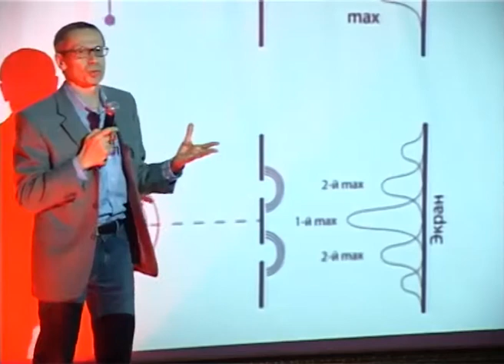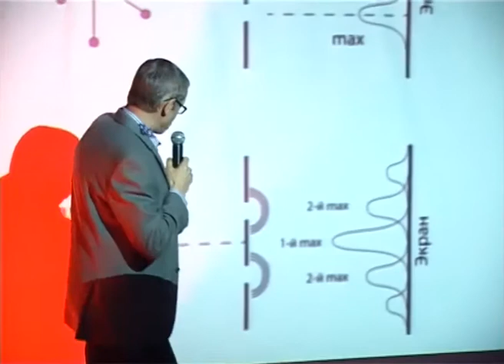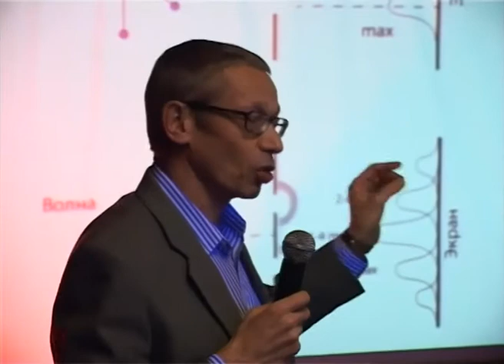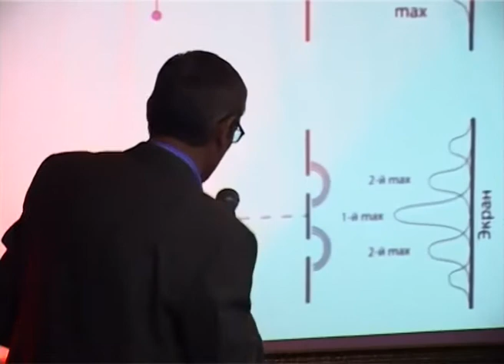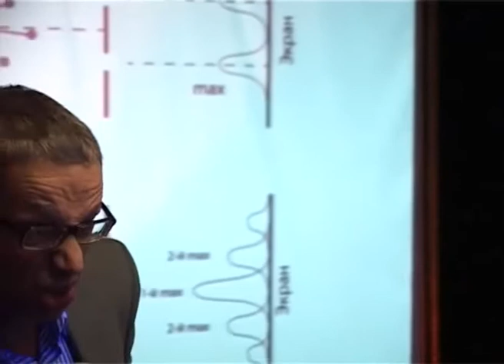Unusual things in physics: Victor Henner at TEDxYouth@Tomsk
Victor Henner, Doctor of Physics and Mathematics, professor of Perm state university and Louisville Univesity

Physics in teaching to think complex. Why and how physicist can solve different problems in different spheres?